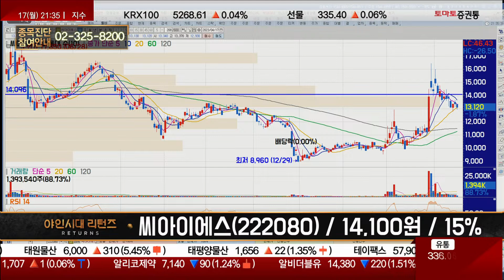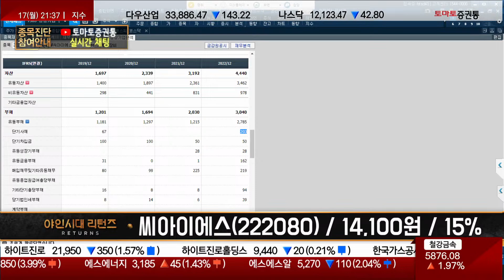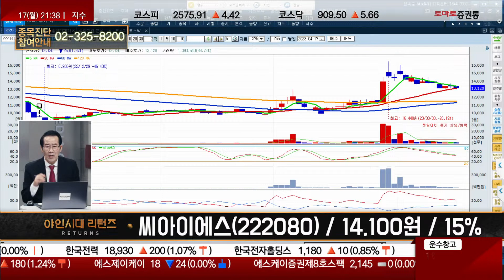2차전지지만 반등에 전량매도로 정리하자 / 씨아이에스(222080) [금산 전문가_야인시대 리턴즈]